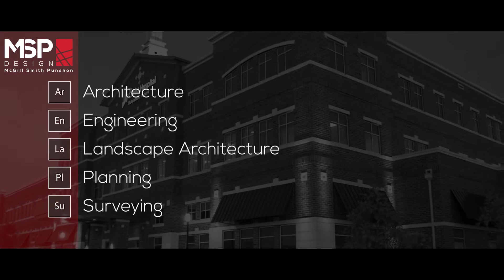Armco Park Render to Real Life Study